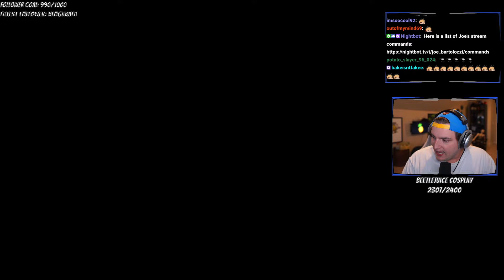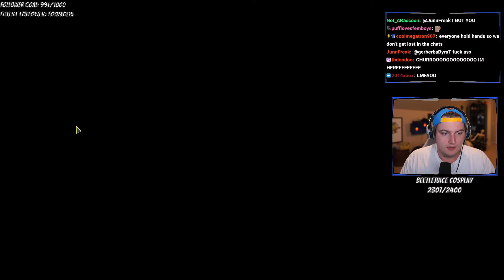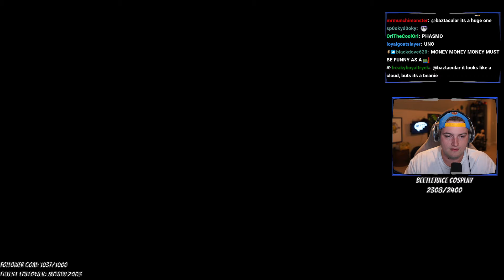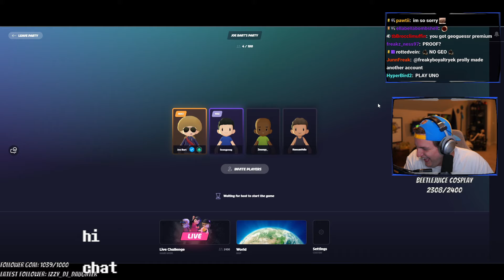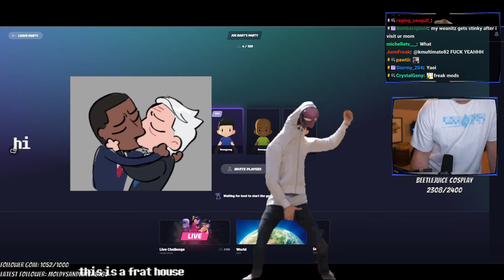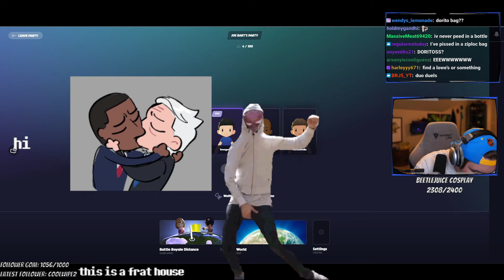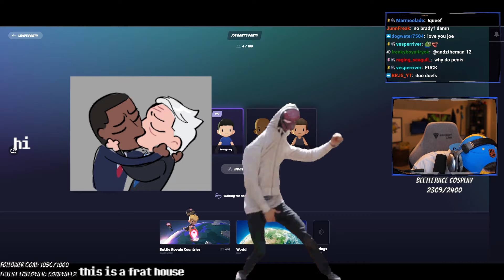I am VERY GOOD at this game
0:00:00 men yelling at each other
0:17:08 Liar's Bar
1:23:18 GeoGuessr

♤ COOL PEOPLE ♤